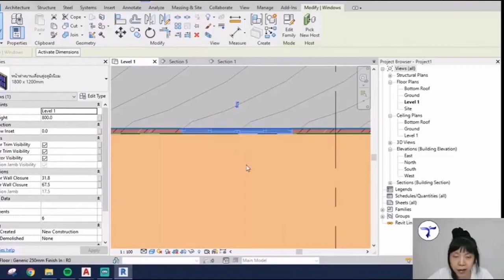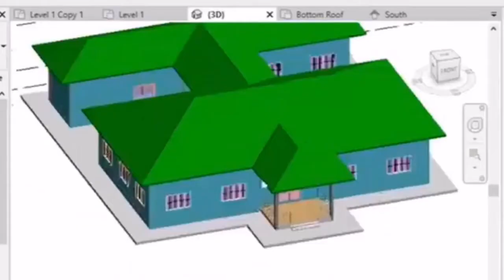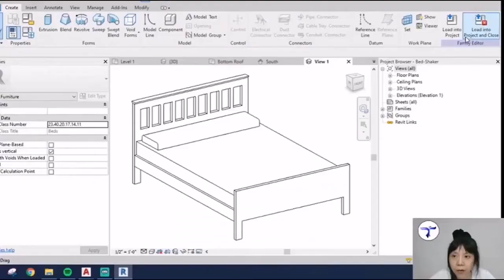Highlight BIM กับ เต้ง : ขึ้นโมเดล Revit จาก Cad File Part 2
Category        Education